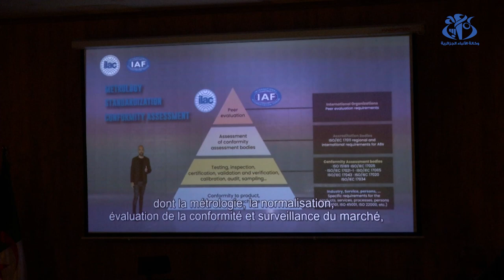زغدار: إحترام المطابقة والنوعية يجب أن يصبح ثقافة لدى شركاء القطاع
الجزائر (وأج)- أكد وزير الصناعة أحمد زغدار عزم دائرته الوزارية على مواصلة دعم المطابقة والنوعية  لكي تصبح  ثقافة يتبناها كل الفاعلين الاقتصاديين و الشركاء الاجتماعيين للقطاع الصناعي و ذلك خلال اليوم العالمي للاعتماد المنظم تحت شعار "الاعتماد نمو اقتصادي و بيئي مستدام.